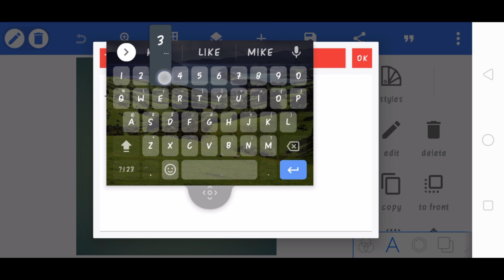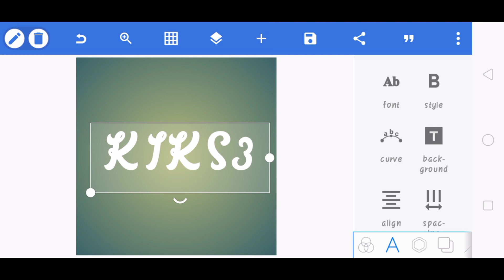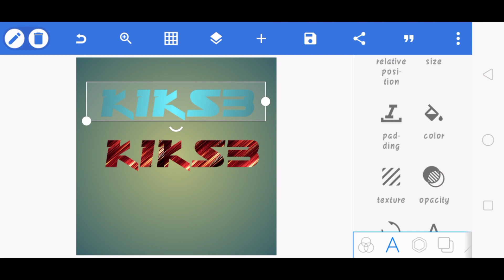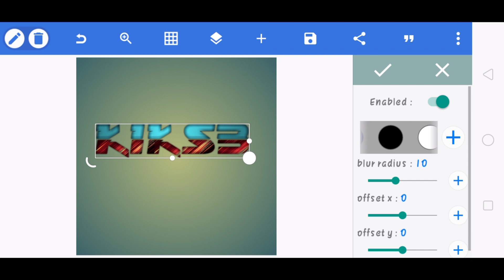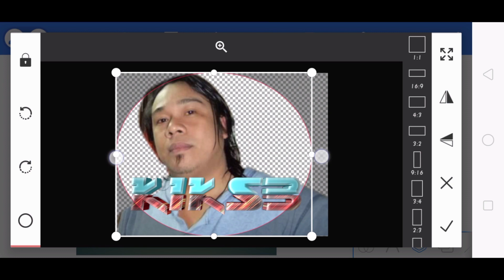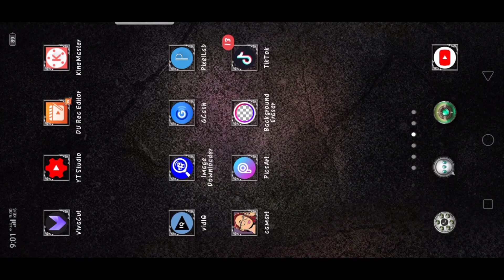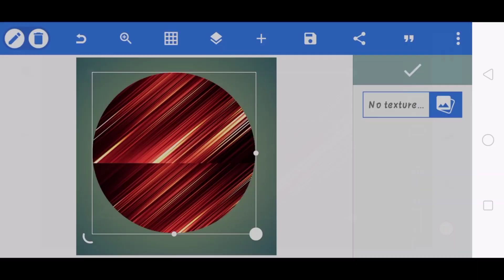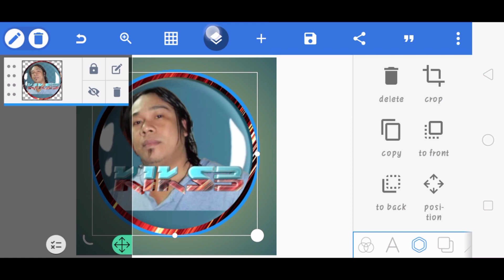PROFILE PIC BY REQUEST/PIXELLAB/OJIE 123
Profile pic by request
GAMIT ANG PIXELLAB APK..
tara na at matuto..